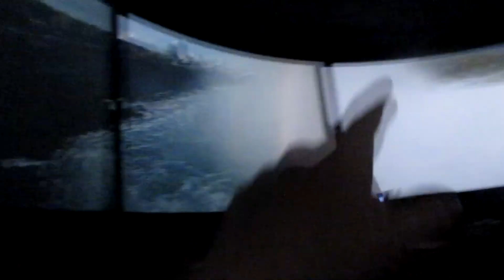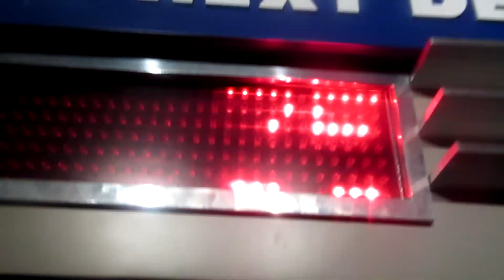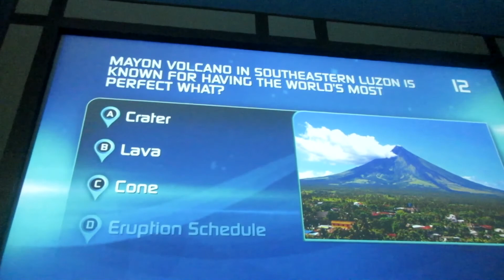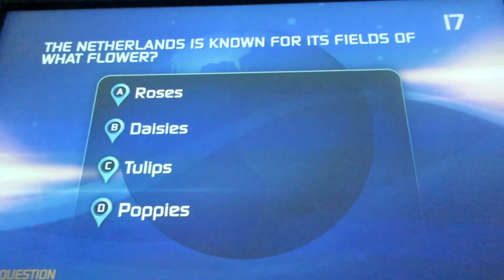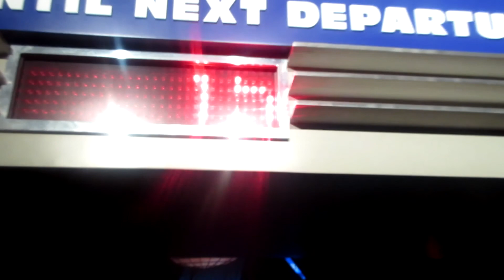IT LITERALLY SMELLS LIKE GRASS | 8.21.16 | DCP FALL 2016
HI! My name is Chelsea and I am from Western New York. I got accepted into the Disney College Program in early 2016, for fall of 2016. If I don't have a vlog every day, don't sweat. I am trying my best to cope with my new life and I will update you as soon as I can!